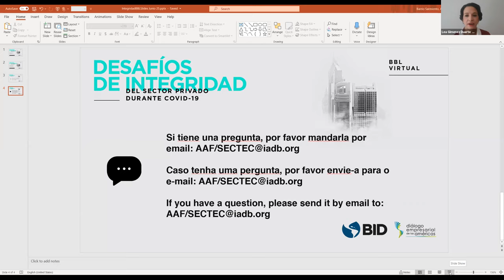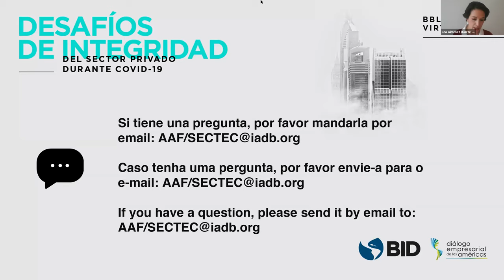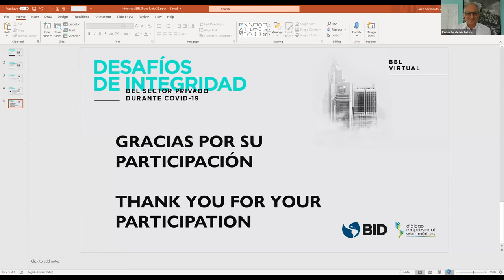BBL virtual: Integrity challenges for the private sector during COVID-19